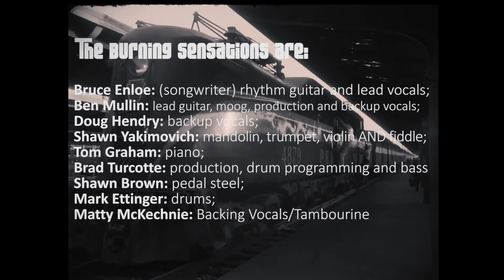Train Song - Bruce Enloe and The Burning Sensations